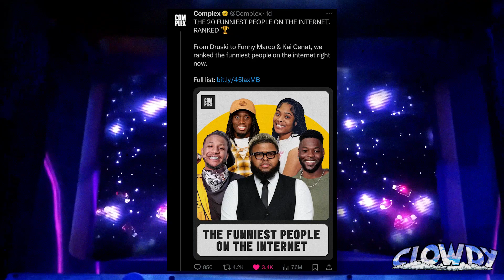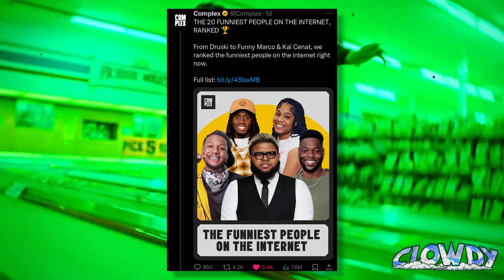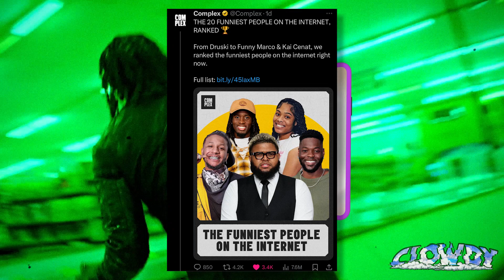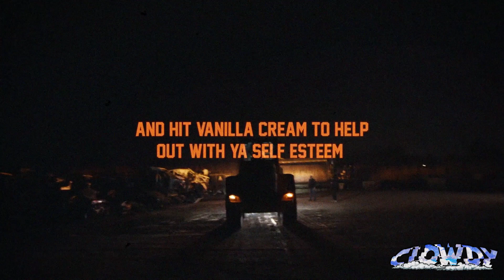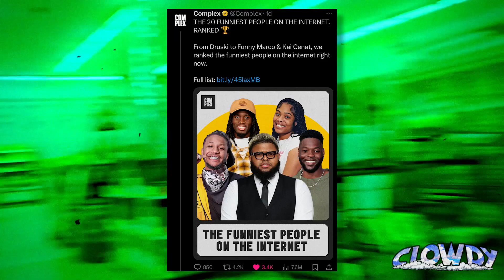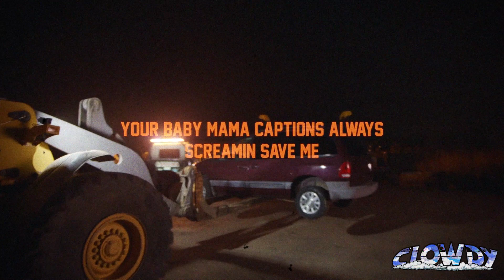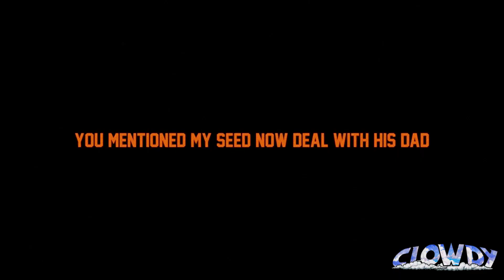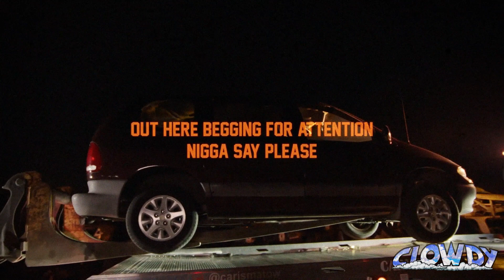Complex’s 20 Funniest List…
Timestamps:
0:00 Intro
0:20 Complex's List Is Wrong
1:00 Full Breakdown
7:00 Final Thoughts